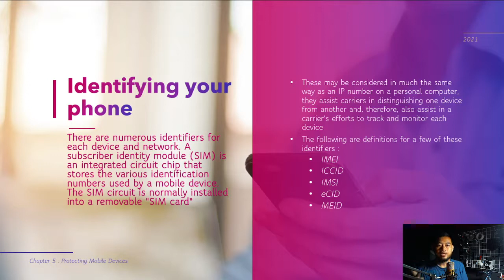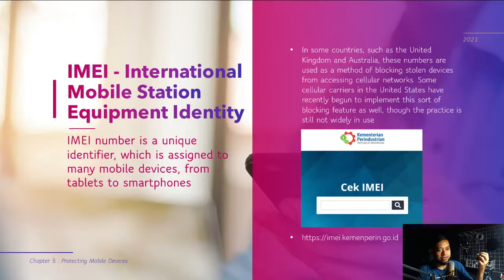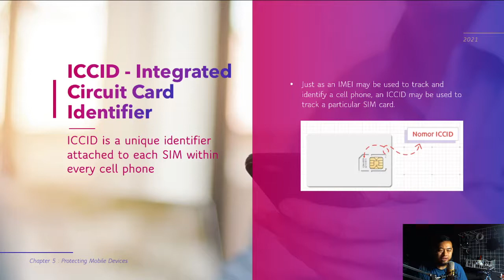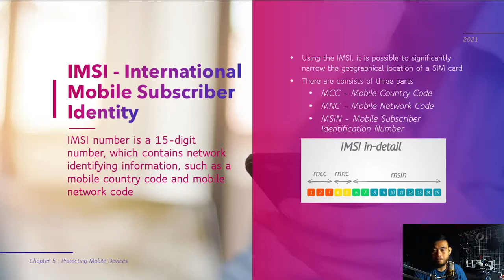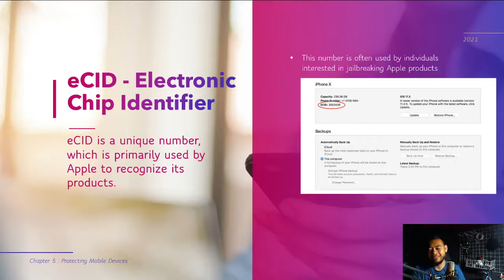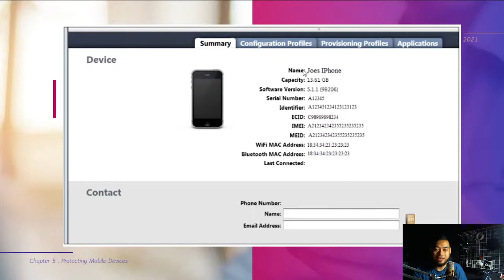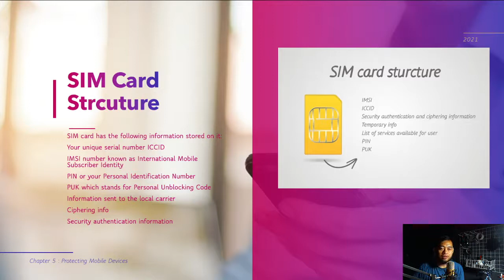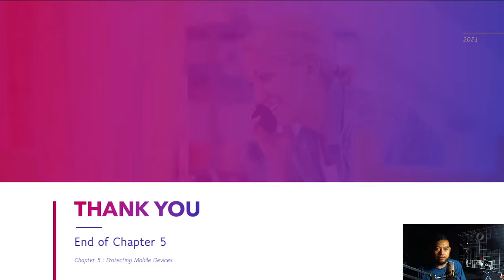KULIAH MOBILE SECURITY #5 : Protecting Mobile Devices (Part 1) | Doddy Ferdiansyah